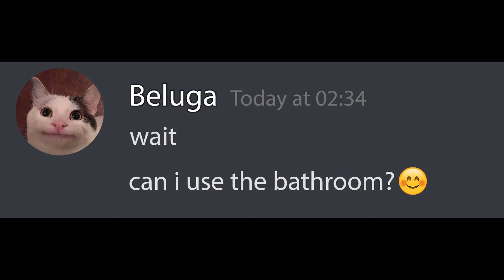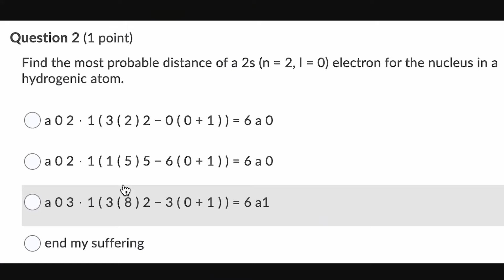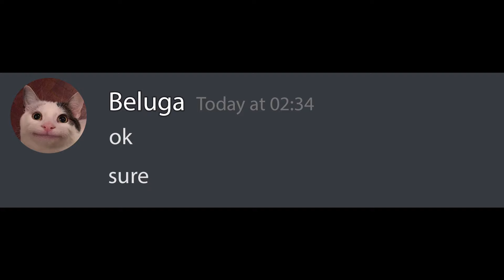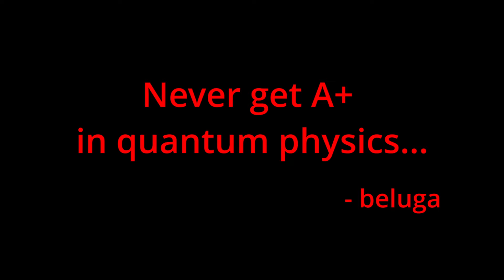When Beluga Speedrun Exams...